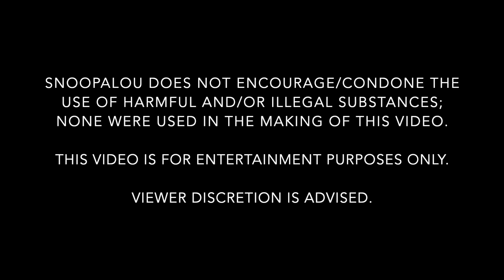Dune | Official Main Trailer | Pothead Reacts to Warner Bros. Pictures